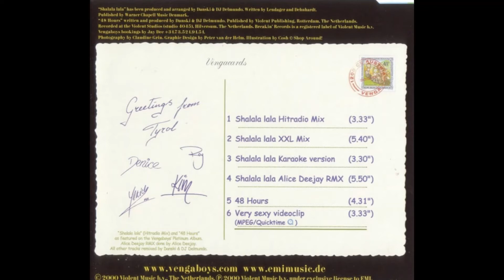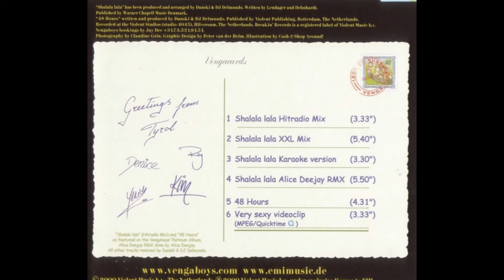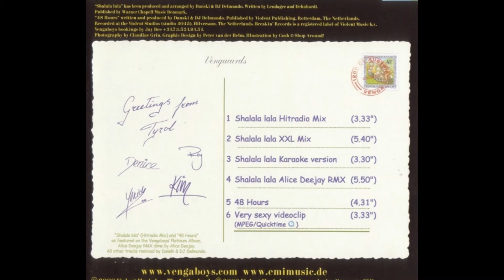VENGABOYS - "Shalala Lala" (XXL Mix) [2000]